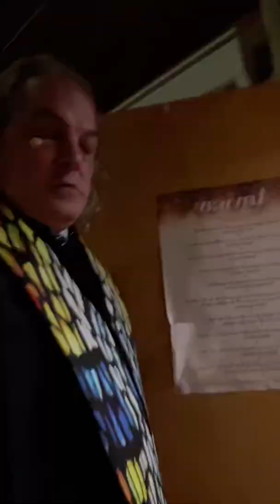church live behind the scenes archive for 9-25-22.